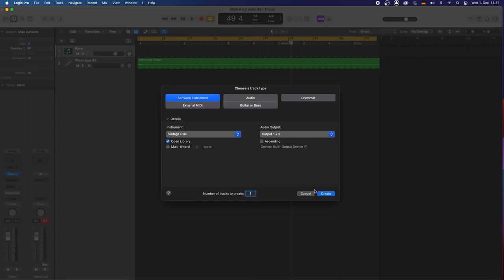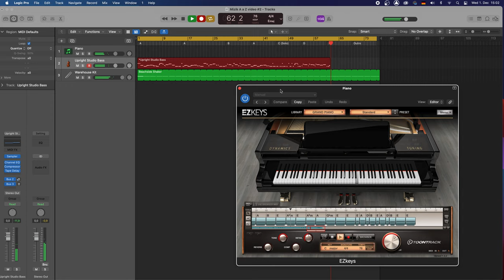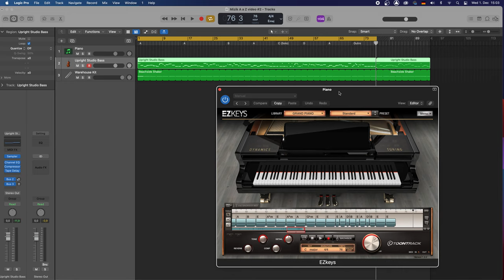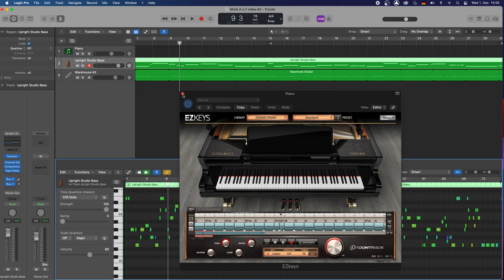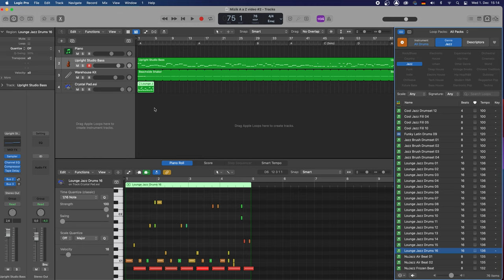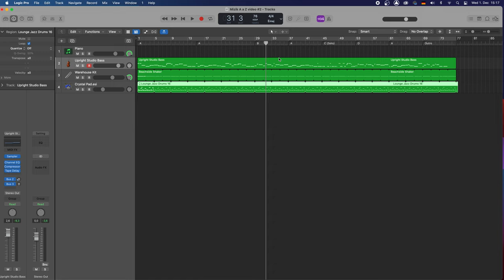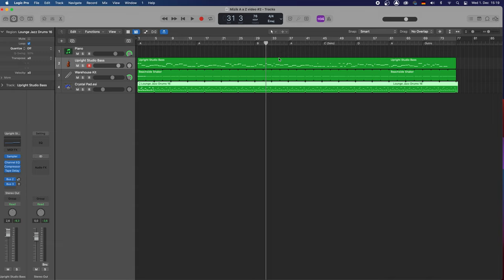MIZIK A a Z video #3 (Synth Bass & Drums pou fè BAZ mizik la) songwriter.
~It's a video in haitian Creole.
Yon seri video pou ede‘n konpwann kijan pou ekri yon mizik soti nan zero jis rive nan le‘w mete‘l online pou moun koute’l.